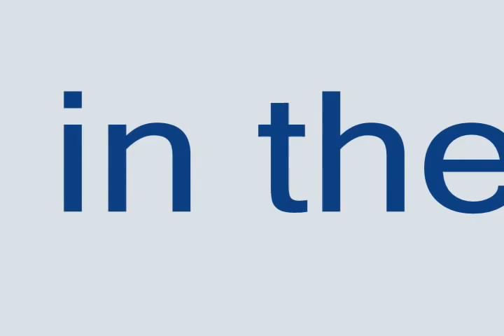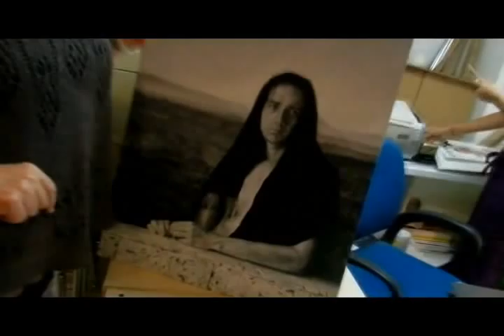"A Day in The Life" -Fernando Ramos (Artist)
Ramos is an Art student at Academy of Arts & Minds. In this interview he talks about how has the department of Arts improved his skills in Art.